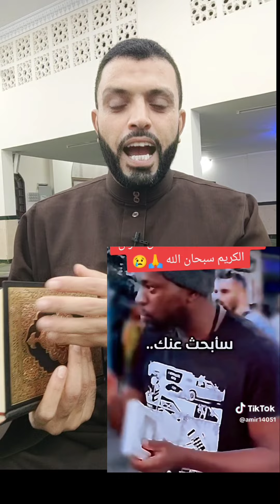أعطاه نسخة من القرآن وهو غير مسلم فلم يتمالك نفسه وفعل مالم يفعله المسلم وقال كلاما عجيبا..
رجل غير مسلم أعطوه نسخة من القرآن الكريم فقال في دهشة وعجب هل هذا هو القرآن فقالوا له نعم فبمي وكلد يسقط علي الأرض وقال أنا لا أستحق. أنا لا أستحق...